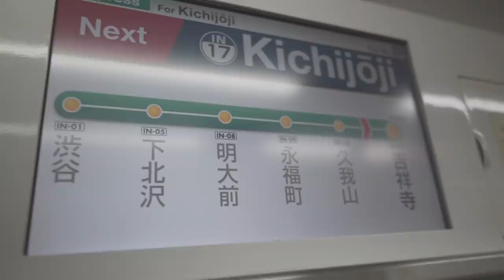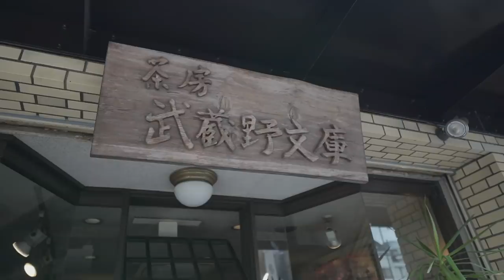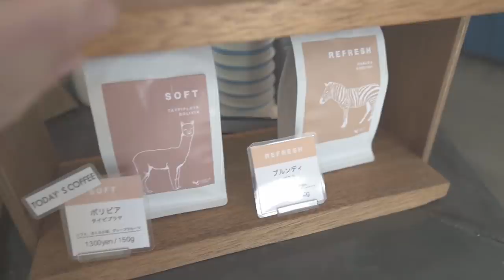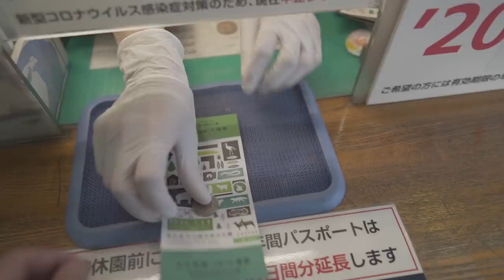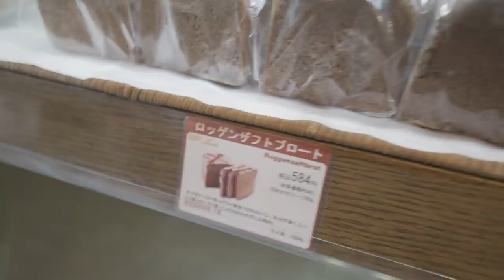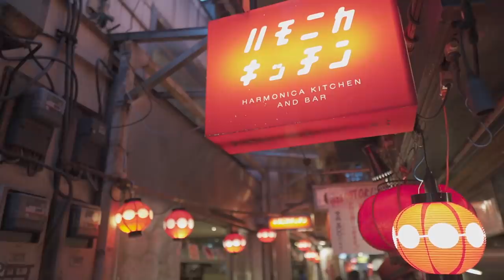吉祥寺カフェ・コーヒースタンド・雑貨屋さん巡り【Tokyo vlog 12】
kimimaroです。
この日は吉祥寺を巡りました。
吉祥寺グルメを楽しみ雑貨屋巡りもして、充実した1日を過ごしました。

【使用機材】
[メインカメラ]
SONY α6600

[マイク]
TASCAM DR-10L

[編集環境]
2.8GHz クアッドコア Intel Core i7 メモリ16GB SSD256GB

Hi!
I'm kimimaro!

My gear
[Main camera]
SONY α6600

[microphone]
TASCAM DR-10L

[Editing environments]
2.8GHz Quadcore Intel Core i7 memory 16GB SDD 256GB